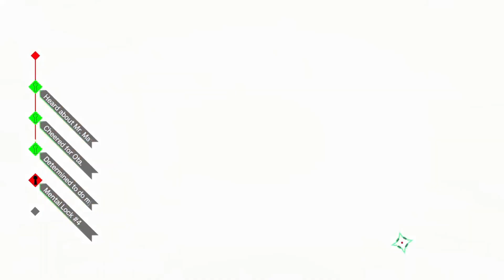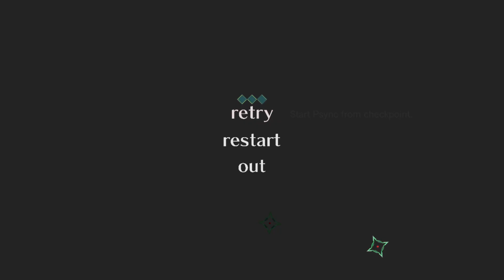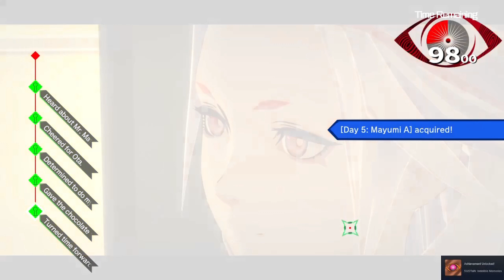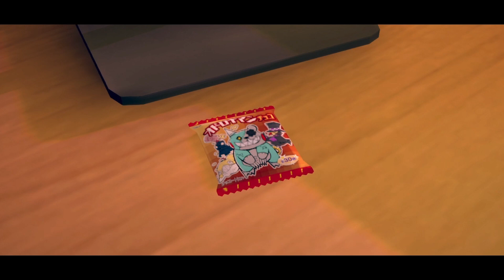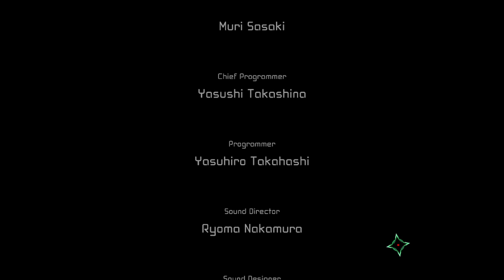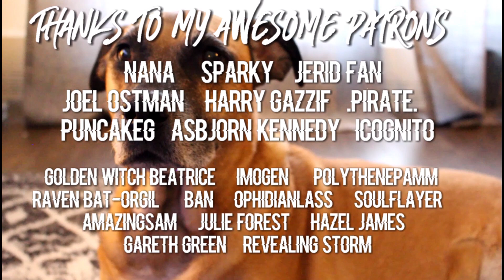OTA'S ROUTE | AI: The Somnium Files [PART 6]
In this route, we see the lengths Ota and Mayumi will go to protect each other, a delve into Mayumi's mind shows her tragic backstory and the route finishes with a shocking ending that offers more questions than answers.